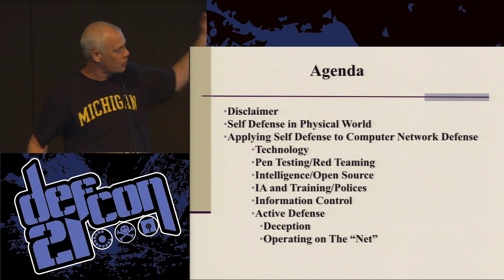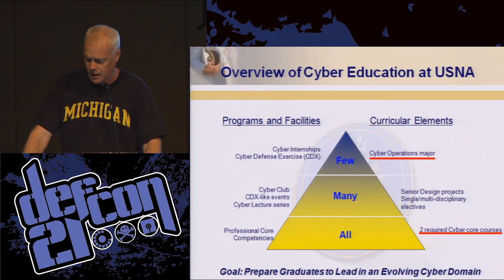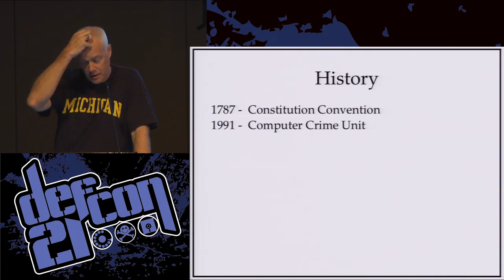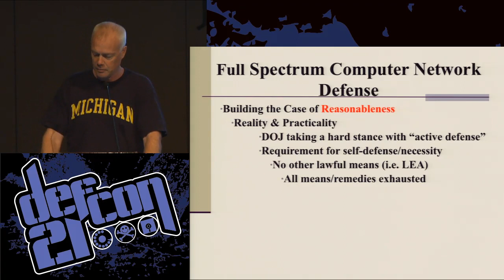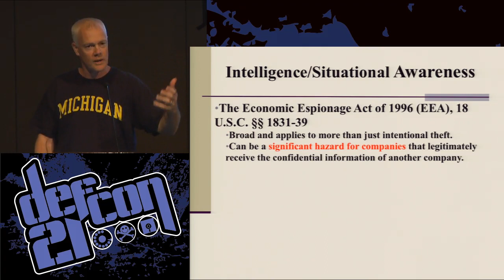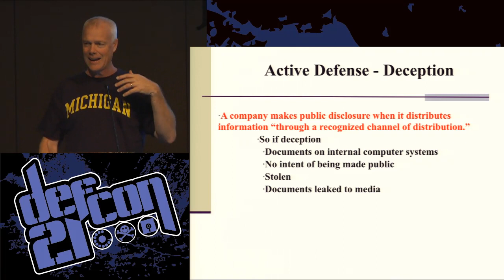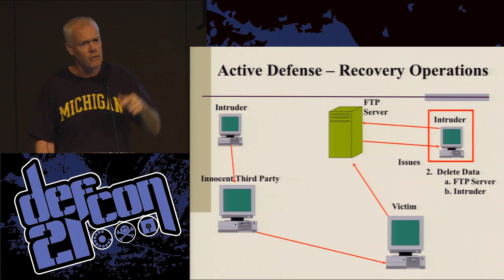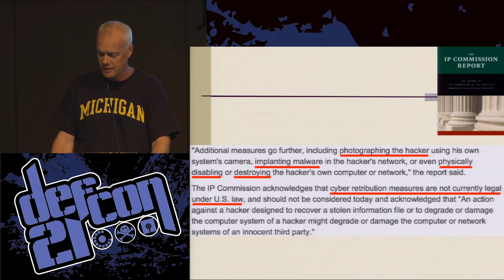DEF CON 21 - Robert Clark - Legal Aspects of Full Spectrum Computer Network Active Defense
Legal Aspects of Full Spectrum Computer Network (Active) Defense
ROBERT CLARK ATTORNEY

Full spectrum computer network (active) defense mean more than simply "hacking back". We've seen a lot of this issue lately. Orin Kerr and Stewart Baker had a lengthy debate about it online. New companies with some high visibility players claim they are providing "active defense" services to their clients. But all-in-all, what does this really mean? And why is it that when you go to your attorneys, they say a flat out, "No".

This presentation examines the entire legal regime surrounding full spectrum computer network (active) defense. It delves into those areas that are easily legal and looks at the controversial issues surrounding others. As such we will discuss technology and sensors (ECPA and the service provider exception); information control and management (DRM); and, "active defense" focusing on honeypot, beacons, deception (say hello to my little friend the Security and Exchange Commission); open source business intelligence gathering (CFAA, economic espionage; theft of trade secrets); trace back and retrieval of stolen data (CFAA).

Past presentations have shown much of what is taken away is audience driven in response to their questions and the subsequent discussion. And, as always, I try to impress upon computer security professionals the importance of working closely with their legal counsel early and often, and of course "Clark's Law" - explain the technical aspects of computer security to your attorneys at a third grade level so they can understand it and then turn around and explain it to a judge or jury at a first grade level.

Robert Clark has enjoyed working numerous federal legal jobs for the past two decades. He is the former Cybersecurity Information Oversight & Compliance Officer for the Assistant Secretary of Cybersecurity and Communications, Department of Homeland Security and former legal advisor to the Navy CIO; United States Computer Emergency Readiness Team; and, the Army's Computer Emergency Response Team. In these positions he has provided advice on all aspect of computer network operations. He interacts regularly with many government agencies and is a past lecturer at Black Hat; DEF CON; Stanford Center for Internet and Society and the Berkman Center for Internet & Society at Harvard University -Four TED-TECH Talks 2011; SOURCE Boston 2010; the iapp; and, the DoD's Cybercrimes Conference. He is thrilled to be returning to DEF CON this year.